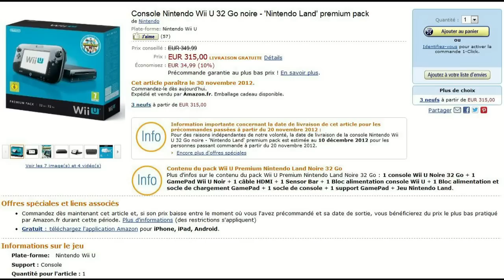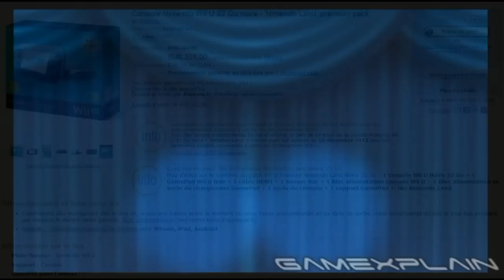WiiU Preview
Die WiiU erscheint hierzulande am 30. November.
Über das Miiverse oder dem Hauptmenü sag ich nichts, da ich selber
noch so gut wie nichts darüber weiß und mich überraschen lassen will.

Achtung: 1 GB Update für die Internetfunktionen wie das Miiverse und den Wii-Modus. (Update kann allerdings im Hintergrund geladen werden, wenn man es Abbricht bevor es anfängt. - Dann kann man sofort unbehelligt drauf los spielen.)

Technische Infos:

Konsole:
IBM TriKern Prozessor, Ati Radeon GPGPU, 2Gb DDR3 Ram, Wlan,
8-32Gb SSD, 5.1 Soundkarte, Großes leises langlebiges Bluray Laufwerk, dank MCM sehr Energiesparend; auf Höchstleistung nur 33W.

Gamepad:
6,2" Resistive Touchscreen, Gyrosensor, NFC, Stereo Lautsprecher, Sensorleiste, 1.3mp Kamera, Mikrofon, 2 Rumble Packs, Bewegungssensoren, 1500mAH Akku.

Ich bezog meine Information bzw. Bilder/Videos von:
Vielen Dank :)